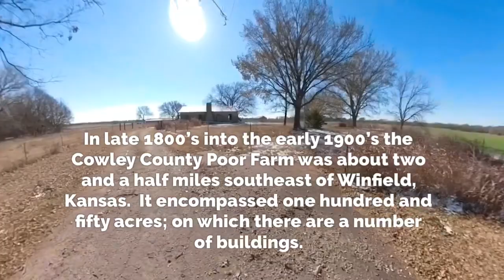Cowley County Poor Farm Bridge & Former Structures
Stone arch bridge over Tributary of Black Crook Creek built in 1908.In late 1800’s into the early 1900’s the Cowley County Poor Farm was about two and a half miles southeast of Winfield, Kansas.  It encompassed one hundred and fifty acres; on which there are a number of buildings. The farm no longer exists. Although , it appears some structures still may be standing and utilized by the current property owner.Though the buildings are no longer in original condition. It is pleasing to see the buildings still exist.